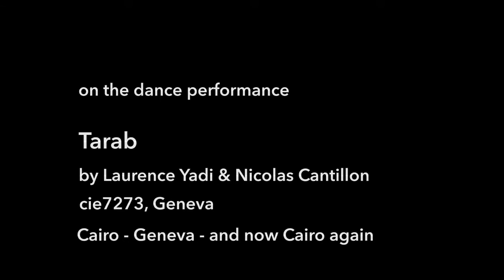In search for Tarab - Trailer - Compagnie 7273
In search for Tarab
a film by Ahmed Abdel Mohsen and Sandra Gysi

Since 2013, the process of the creation of the performance, “Tarab” is followed by the camera from the first idea by the choregraphers Laurence Yadi and Nicolas Cantillon in Cairo, the creation with the dancers, the premiere in Geneva in 2013 which is a first trail to find out whether the interplay between dancers and the audience will fullfill the spirit of Tarab. At the performance in Cairo (Egypt - spring 2018), Tarab returns back to the Orient.

All the up and downs, the critical moments likewise the joyful celebration of the performance, will be brought together in this documentary. Not only the choreographers, musicians and dancers are followed in these different stages, but also Tarab-specialists in Cairo are opening up to a more general and theoretical concept of Tarab.

Archive material will be used to illustrate the Tarab concept of Oum Kalthoum, whose concerts, especially in the 1950s, had a lasting impact on the concept not only in the whole Arab world.

The interweaving of the various cinematic threads creates a dense picture of Tarab, from the classical Arabic definition to a contemporary international interpretation.

“In search for Tarab” enlighten the process of creativity, the difficulty of interpreting an Oriental concept into a western performance and will follow the choreographers on there upcoming way in also teaching contemporary dancers in Cairo.